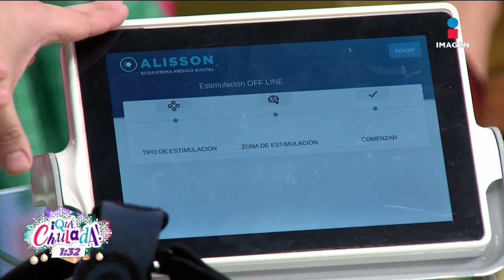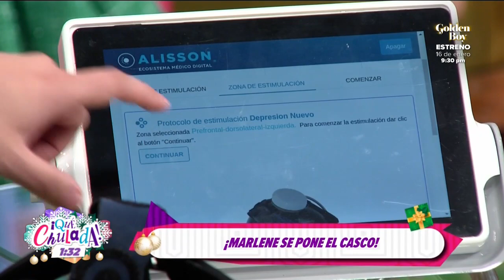¡Cuida tus neuronas! | ¡Qué Chulada!¡Cuida tus neuronas!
¡Cuida tus neuronas! Con el Psic. Gabriel de la Rosa